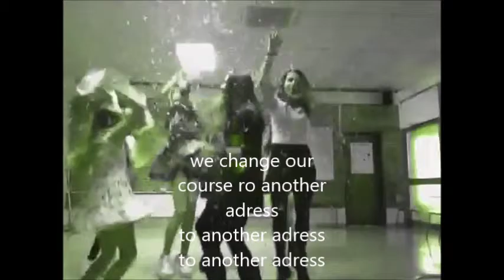1ESO Song Contest 2016 - 1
1ESO Song Contest 2016 - 1